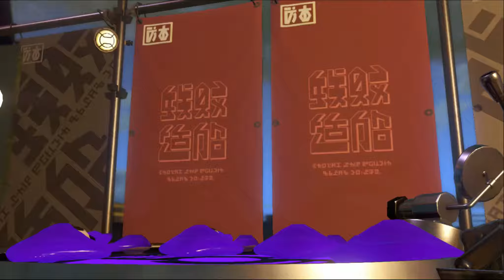Splatoon 2 [Deutsch][GER][Online] - Folge 17~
Herzlich willkommen zu einem Splatoon 2 Let's Play von mir SchonWer Let's Plays! In diesem farbigen Abenteuer von Nintendo dürfen wir uns gegenseitig anmalen! Nur eben, dass man explodiert, wenn man angemalt wird! YAY! Außerdem gibt es hier auch noch existentielle Krisen, da ich mir mittlerweile nicht sicher bin ob ich ein Squid oder ein Kid bin. Naja egal, solange ich Splatoon 2 spielen kann ist mir das eigentlich egal.